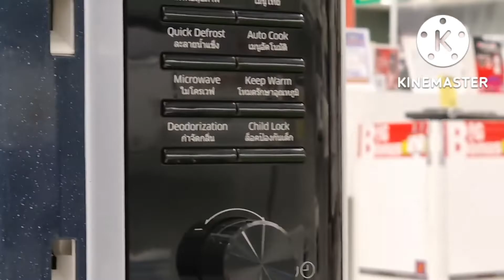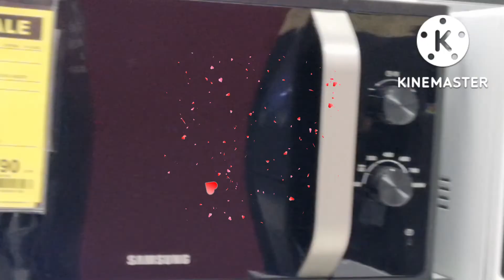ไมโครเวฟระบบอุ่น SAMSUNG มาพร้อมฟังก์ชัน Quick Defrost ช่วยละลายอาหารแช่แข็งได้ไวยิ่งกว่า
อุ่นอะไรกินร้อนๆด้วย ไมโครเวฟระบบอุ่น SAMSUNG MS23K3555EW/ST 23 ลิตร มาพร้อมฟังก์ชัน Quick Defrost ช่วยละลายอาหารแช่แข็งได้ไวยิ่งกว่า🍲

💜เรามาชม Power Buy Guru นักรีวิวสินค้าจาก Power Buy รีวิวการใช้งาน และฟีเจอร์เด่นๆ ของไมโครเวฟรุ่นนี้กันเลย และหากรับชมรีวิวจบแล้ว อยากได้ไมโครเวฟ ไว้อุ่นอาหารร้อนๆ อย่ารอช้า!! ช้อปได้เลย